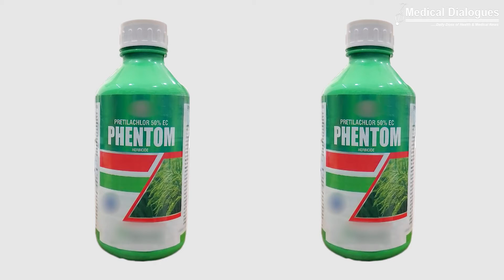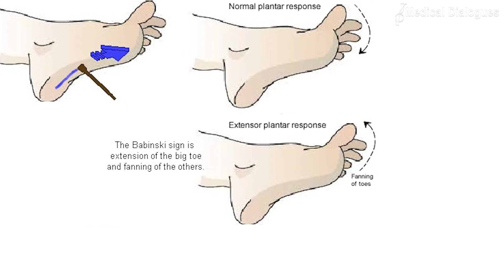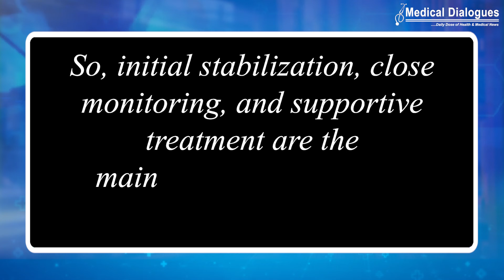Pretilachlor Poisoning: A Rare Case of Herbicide Poisoning with Neurotoxicity - JAPI Report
Pretilachlor Poisoning: A Rare Case of Herbicide Poisoning with Neurotoxicity

Pretilachlor is widely used as a herbicide in India and its poisoning in humans is an understudied area. It hence it is of paramount importance that we understand the various clinical presentations from its toxicity. Acute oral intoxication of pretilachlor is said to present with neurological and gastrointestinal manifestations however much details aren’t known.